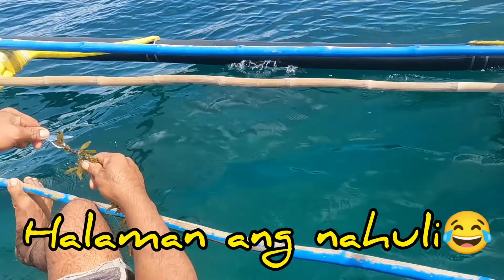PART 2 || DASOL PANGASINAN ADVENTURES | BANGKA SA LAOT | GURO JHUMOTOVLOGS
PART 2 || DASOL PANGASINAN ADVENTURES || GURO JHUMOTOVLOGS